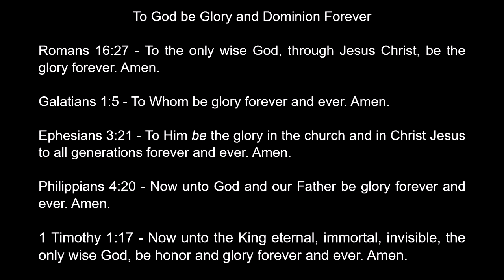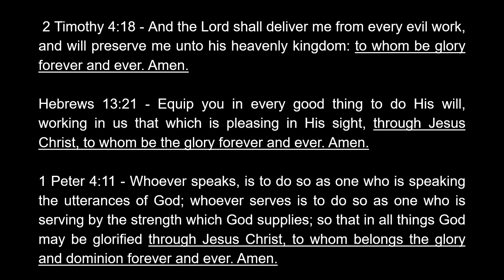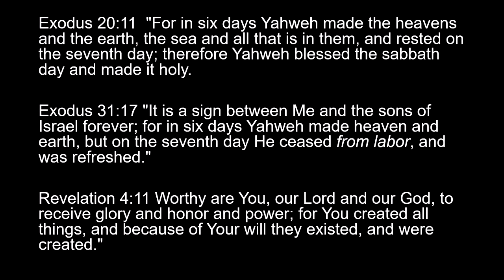God According to the Torah (Vince Finnegan)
To God be the glory - Romans 16:27; Galatians 1:5; Ephesians 3:21; Philippians 4:20; 1 Timothy 1:17; 2 Timothy 4:18; Hebrews 13:21; 1 Peter 4:11; 5:11

God is not who we want Him to be; rather, He is who He says He is regardless of our understanding, acceptance, or approval.

Genesis 1:1   The word “God” occurs 32 times in Genesis chapter one and thus draws attention to the most important reality of our lives – GOD IS!

Exodus 3:13-14   “I am” derived from the Hebrew verb “hayah” meaning “to be” and is wisely translated “I am,” for the word denotes past, present, and future. When God said to Moses “I am who I am,” in essence He was saying I am the existing one, the eternal one, and the present one.

Our God’s name is Yahweh ─ Exodus 6:6-8; 8:28; 10:8,16,17; 20:2, 5, 7,10,12

Yahweh is The Creator ─ Genesis 1:1; Exodus 20:11; 31:17; Revelation 4:11

Yahweh is the Most High God ─ Genesis 14:18-20; Deuteronomy 10:17, 18

Yahweh knows the future ─ Genesis 15:13-14

Yahweh is Just ─ Deuteronomy 32:3-4; Genesis 18:25

Yahweh is everywhere present ─ Deuteronomy 20:1-4; 31:6-8

Yahweh is Holy ─ Leviticus 11:44, 45; 19:2; 20:7, 26; 21:8

Yahweh is a covenant keeper ─ Genesis 17:1-8

Seek God, and you will find Him.  Deuteronomy 4:29; Exodus 33:18-19;

Yahweh is compassionate, gracious, abounding in lovingkindness and truth, and  forgiving ─ Exodus 34:6-7

Yahweh is faithful ─ Deuteronomy 7:9

He is also our provider, healer, director, protector.